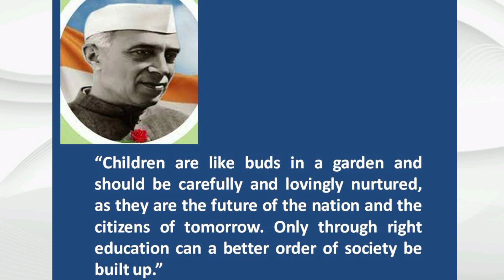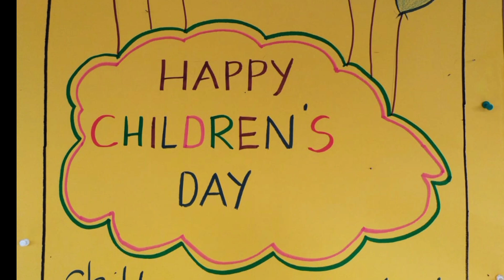16 November 2022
St. George Public School, Kottappady -
"The children of today will make the India of tomorrow. The way we bring them up will determine the future of the country."
    Georgians' Children's Day celebration.